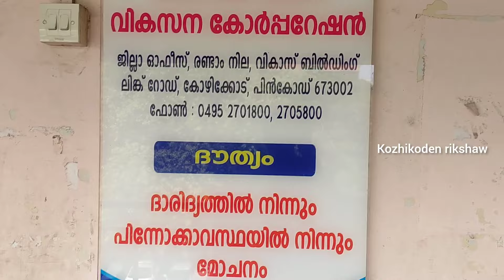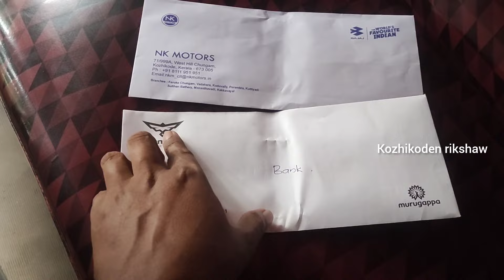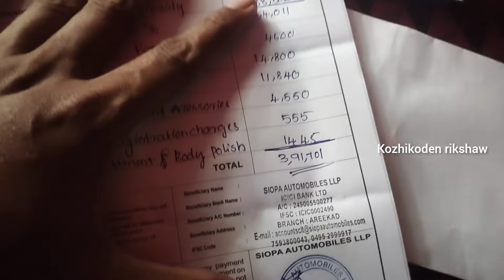അങ്ങനെ ഞാനും ഇലക്ട്രിക് ഓട്ടോറിക്ഷ വാങ്ങാൻ തീരുമാനിച്ചു 💥💥💥 // my electric auto rickshaw 🛺🛺🛺🛺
My mic
my mobile phone
my tripod
selfie stick

ഓരോ വാഹനവും പുതുതായി മാർക്കറ്റിൽ വരുമ്പോൾ പരിചയപ്പെടുത്തൽ മാത്രമാണ് ഞങ്ങൾ ചെയ്യുന്നത് വാഹനം വാങ്ങലും വാങ്ങാതിരിക്കലും നിങ്ങളുടെ ഉത്തരവാദിത്വത്തിൽ മാത്രം ചെയ്യുക. ഞങ്ങൾക്ക് അതൊരു വീഡിയോ മാത്രമാണ് നിങ്ങൾക്ക് അങ്ങനെ ആകണമെന്നില്ല